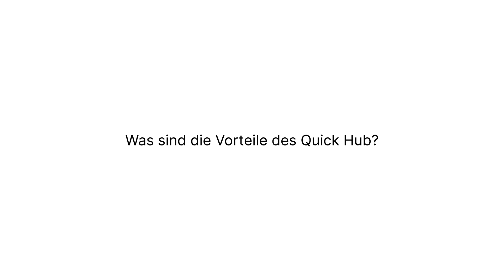qeedo | Quick Hub. Ein Pavillon – alle Möglichkeiten. Tutorial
Das Quick Hub ist ein vielseitig einsetzbares, dank Quick Up System, schnell aufgebautes ⏱ Pavillon. Ideal im Auto zu transportieren 🚗 und in 2 Varianten verfügbar.

00:00 Ein Pavillon - alle Möglichkeiten
00:32 Was ist der Quick Hub?
00:51 Was sind die Vorteile des Quick Hub?
01:44 Wo kann man das Quick Hub einsetzen?
02:21 Ist das Quick Hub wasserdicht?
02:59 qeedo | Quick Hub Square
03:24 qeedo | Quick Hub Hex
03:51 Fragen?
04:21 Entdecke mehr auf qeedo.de

❗️ Hinweis: Der Gewinner des Gewinnspiels wurde bereits ausgelost und das Gewinnspiel beendet.

📩 Hast du eine Frage zum qeedo | Quick Hub Pavillon?